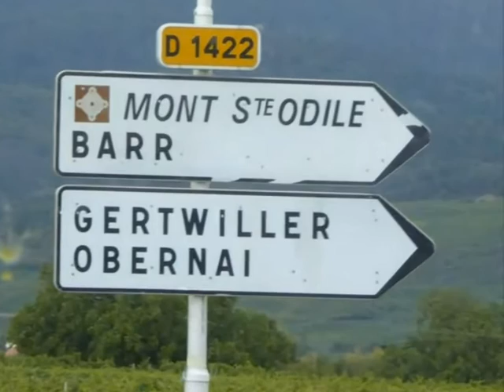visite de l'Alsace troisième jour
visite de l'Alsace du  18 au  21 septembre, organisé par le club du  Prieuré